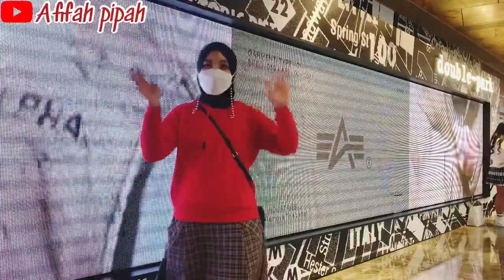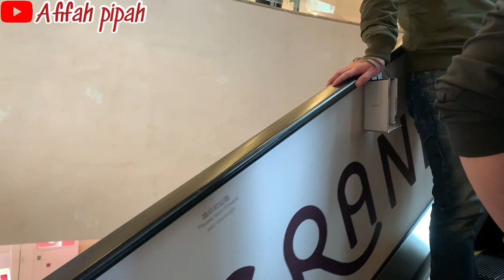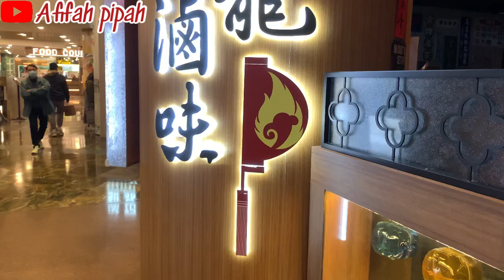Liburan || jalan-jalan di langham place mongkok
📽  lokasi : Langham place mongkok

📹 inshot